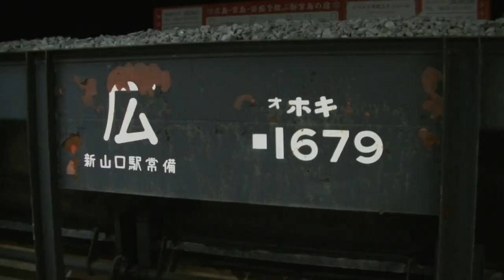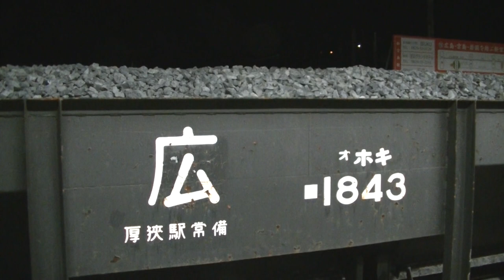全検出場でピカピカ機関車 砕石満載ホキ 工臨 山陽本線 上り 工事臨時列車 工9562レ EF65-1130号機 ホキ800 バラスト貨物 6両 JR西日本 宮島口 2021.4.10 02767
ホキ800
1839 H30.4.26 厚狭駅常備
1841 H31.1.31 厚狭駅常備
1842 H31.1.31 厚狭駅常備
1330 H29.12.21 新山口駅常備
1679 H29.12.21 新山口駅常備
1843 H28.8.1 厚狭駅常備

EF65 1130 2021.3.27 全検出場